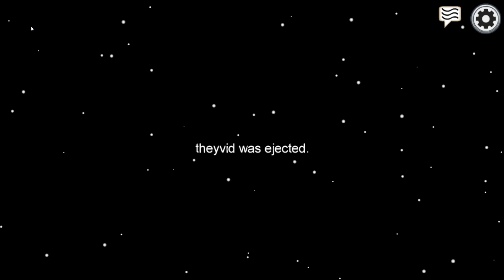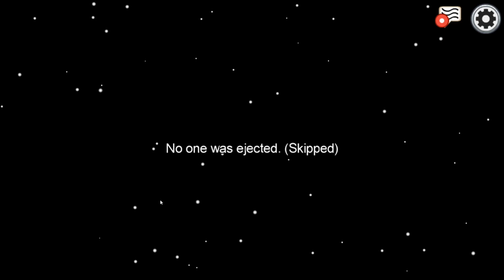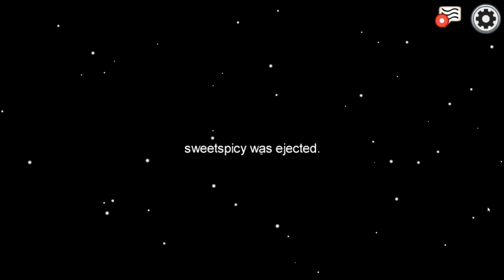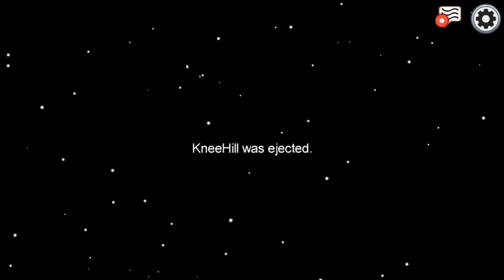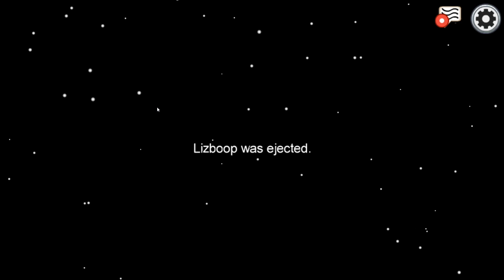My Boy! Among Us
The Swashies and I did another session of Among Us. This video features the little dude that walks with me now.

Date Start! By Toby Fox
Sneaky Snitch by Kevin Mcleod